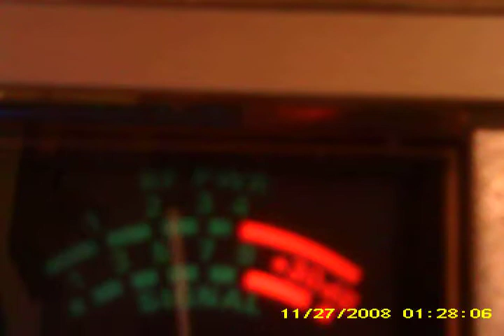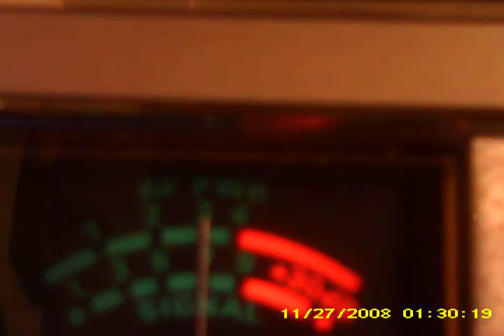cb skip by dr love 8333 caning in bklyn ny